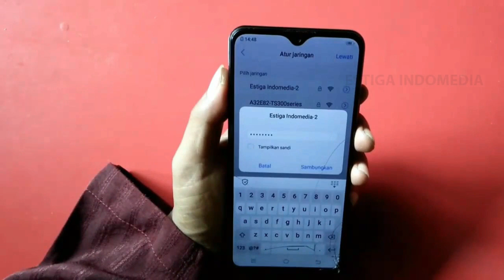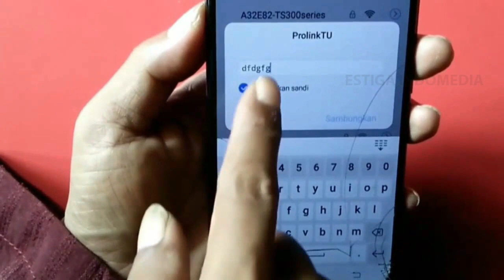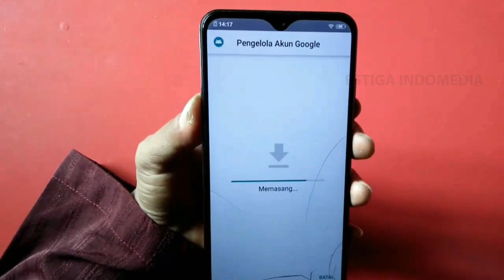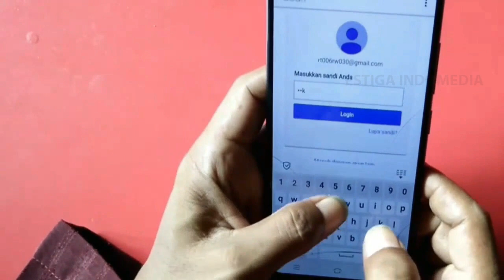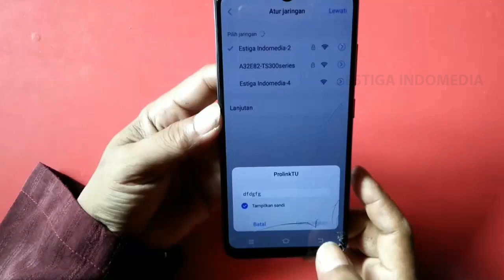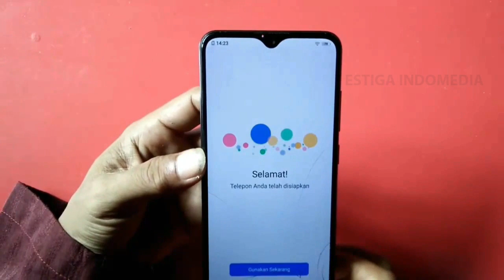Cara Bypass Account Google Smartphone Vivo All Series 2020!!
Video ini adalah lanjutan pada video sebelumnya. Semoga bermanfaat untuk anda yang memerlukannya, jangan sungkan untuk bertanya.

We From Indonesia , bekasi city . is its My official Estiga Indomedia Channel